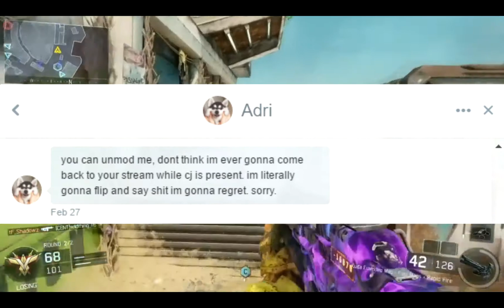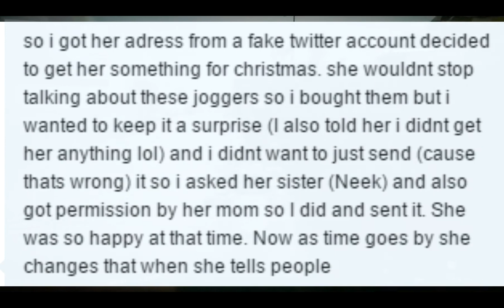Some People Out There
This is a rant video about another person who has become very mean and shitty to me recently.  I can't sit by and watch her continue to use the internet and be an asshole.

Understand that I made this video to show the truth behind her and also to show awareness that all YouTubers and Twitch streamers have a dark side.